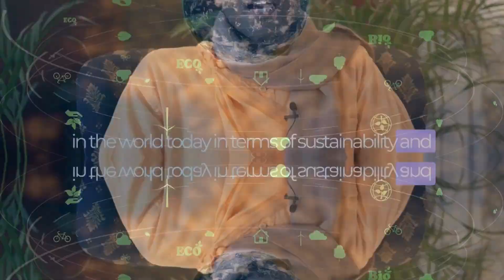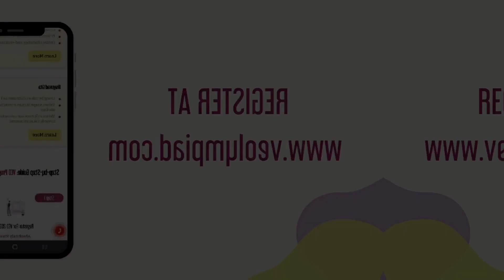His Holiness S.B Keshav Swami | Invitation | IVEO-2023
International society for Krishna Consciousness (ISKCON), invites you to participate in the global event of INTERNATIONAL VALUE EDUCATION OLYMPIAD (IVEO) -2023

This Olympiad is organised in partnership with the Ministry of Environmental, Forest and Climate Change(MOEFC), Mission LiFE Ministry of Tribal Affairs(MOTA), United Nations Environment Program (UNEP) Faith for Earth and Directorate of Delhi.

It is open for students of class 5th-12th worldwide.

Highlights of program
✅ Free Registration
✅ Internationally recognized certificate
✅ Prizes worth 7 lac rupees
✅ More than 100 prizes
✅ Felicitation by the Hon'ble Minister of Environment,(Govt Of India)

for more details
Registration is live.. Register now

⚡️We invite you all to be an ambassador of change by participating in the global movement of International Value Education Olympiad -2023